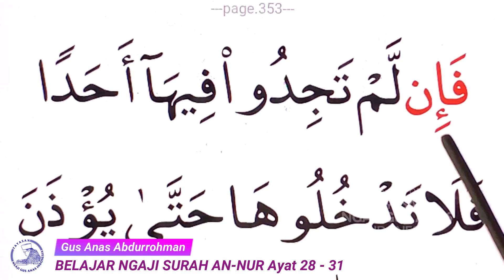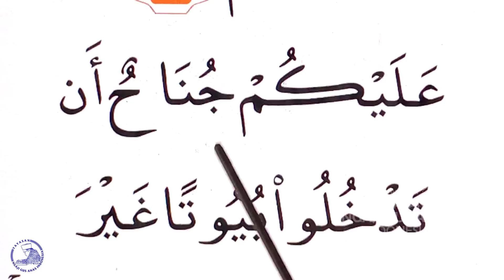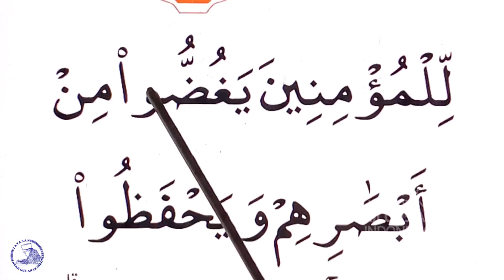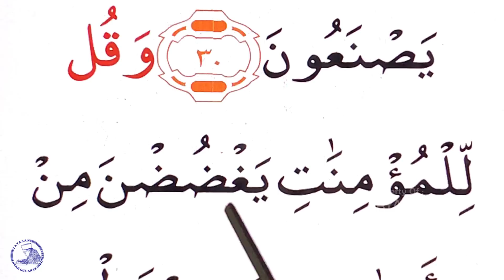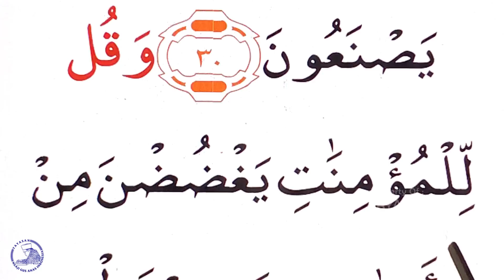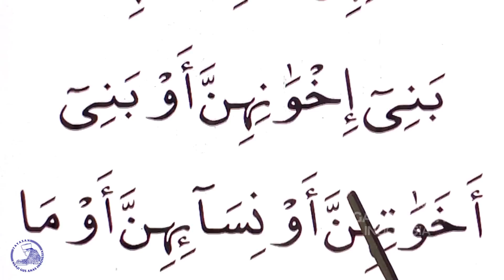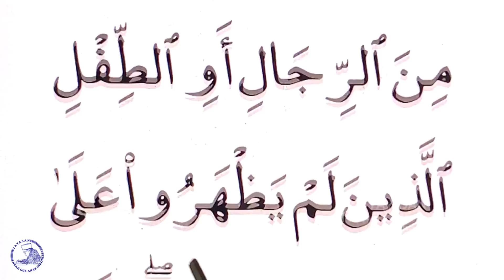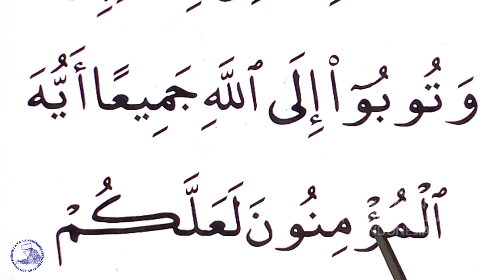Belajar Ngaji Quran Surah An-Nur Ayat 28-31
Belajar Ngaji Surah An-Nur Ayat 28-31